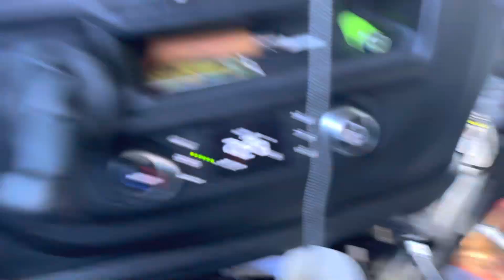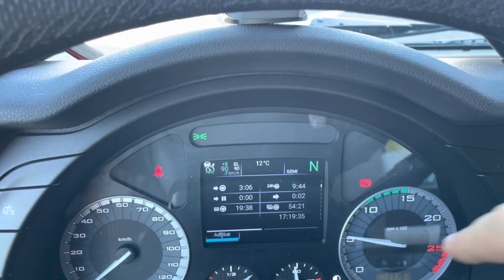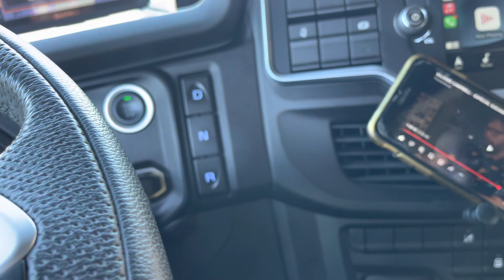È assim que faço o meu comer #767